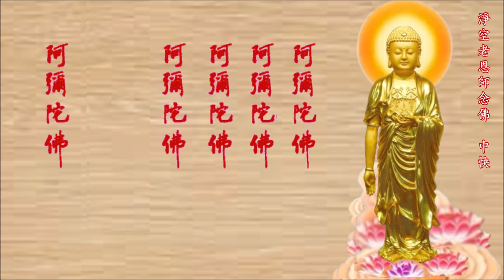淨空老恩師念佛 中快 1200聲 20分鐘